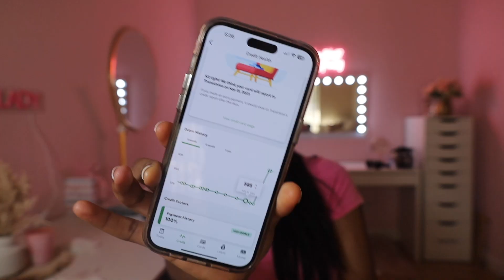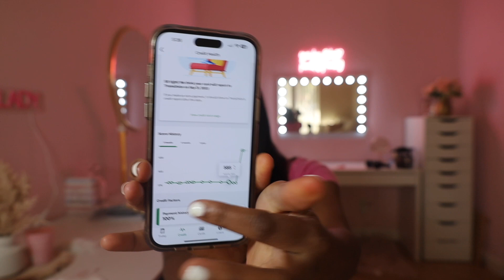3 Ways to Boost your Credit FAST | CASH STUFFING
On my channel I record my journey to financial freedom. We can all be financially free if we manage our money wisely and like we should. If you would like to know more about how to budget, this is the channel for you.

What is Cash Stuffing?

Cash stuffing is a cash-based budgeting method, also known as envelope budgeting. With this method, savers write each of their monthly budget categories (“vacation,” “groceries,” “medical,” etc.) on separate envelopes, and “stuff” them with the amount of money they've allotted for the month.

00:00 Introduction
00:34 My Struggle
05:32 3 Major Credit boosts